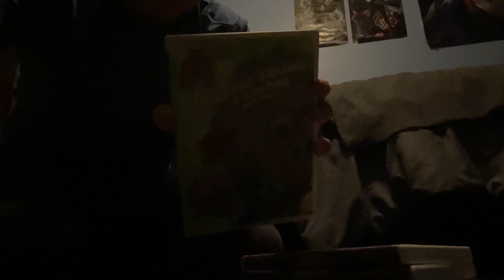A picture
Subtitles
1. English
2. Spanish/Español
Subtitles Off